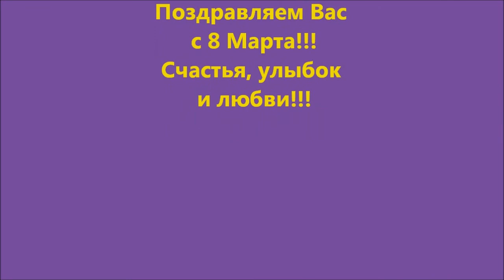Алла Сигалова. Клип: Андрей Ковалев "Такая Женщина"